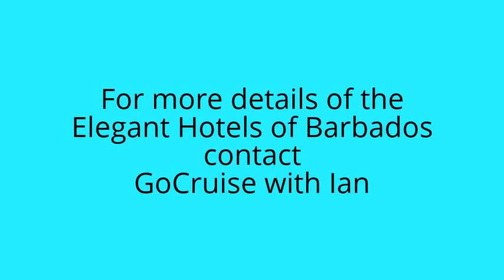The House by Elegant Hotels of Barbados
This short video, which was taken at night, shows The House, which is one of the Elegant Hotels of Barbados.  Follow this link for a review of the hotels in the group
For more information about this or any other acommodations please contact Zoe and Martyn Coope:
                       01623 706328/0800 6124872